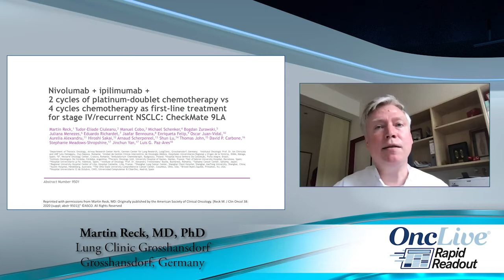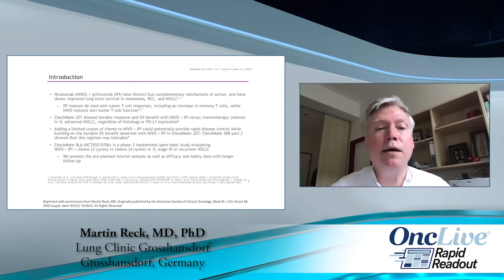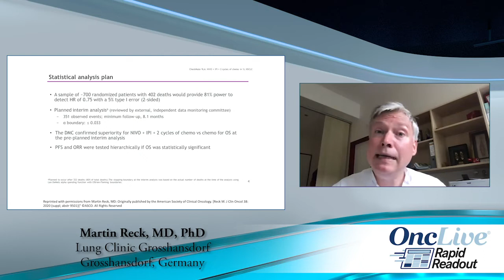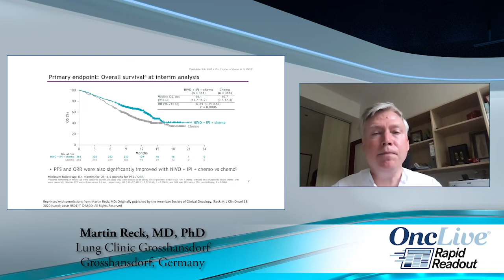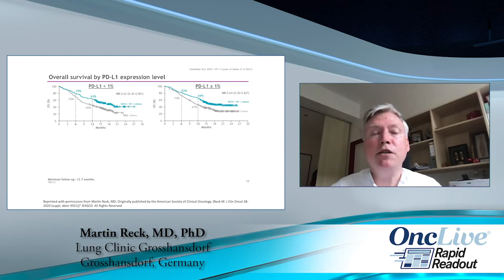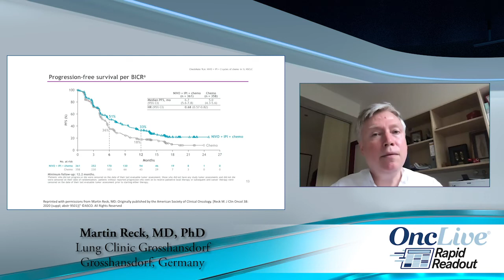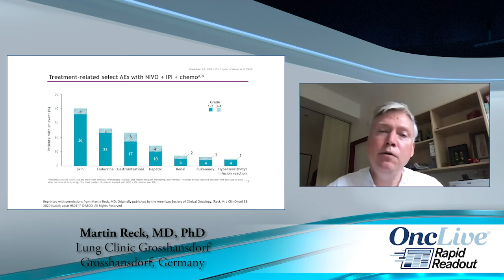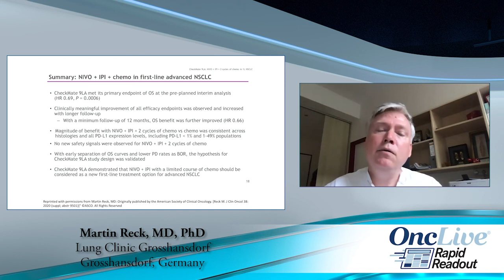The CheckMate 9LA Trial for Stage IV/Recurrent Non-Small Cell Lung Cancer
Martin Reck, MD, PhD, presents data from the CheckMate 9LA trial of nivolumab, ipilimumab, and 2 cycles of platinum-doublet chemotherapy for stage IV/recurrent non-small cell lung cancer.